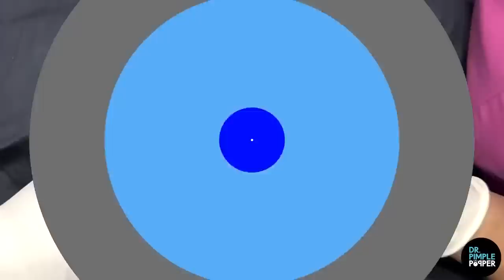The Glabella To Rememba! Dr Pimple Pimple Removes Oddly Placed Glabella